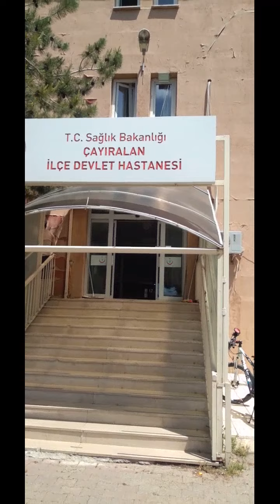Ekmağnan ekmağğ yemek .. .